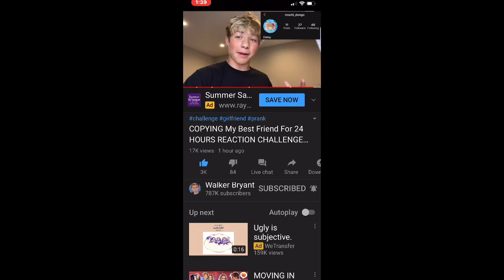OMG I GOT A SHOUTOUT!!!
Hahaha at the end my sister was so tired and said *Sigh*